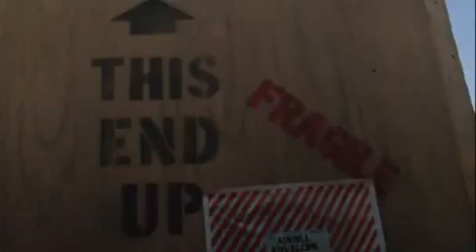Ernest Saves Christmas - Part 1 of 9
Funny Movie Part 1